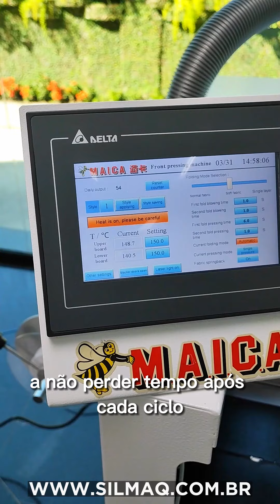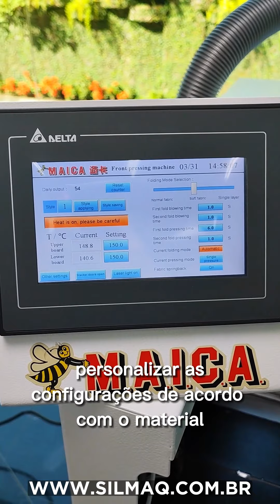MAICA 1005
CAMISAS COM QUALIDADE?

Apresentamos a máquina de vincar frente de camisa da MAICA, modelo 1005. Ela dobra a frente da camisa utilizando um sistema a vácuo e de passar, que permite uma precisão completa de todo o comprimento do vinco, produzindo até 300 peças por hora.
Após posicionar a peça com o auxílio dos pontos de referência, o sistema a vácuo a manterá no lugar, para que o operador possa dobrar perfeitamente a parte remanescente.
A máquina possui um sistema de aplicação da entretela para ser utilizado se for necessário. O sistema de sopro ajuda a enviar a camisa para as placas de passar, para efetuar o vinco tornando o processo padronizado e produtivo.
Seu sistema de regulagem permite o ajuste da largura de 18 mm a 70 mm, assim como o comprimento, que vai até 900 mm.
A máquina também foi equipada com um empilhador na parte traseira, que ajuda o operador a não perder tempo após cada ciclo.
Seu painel digital permite personalizar as configurações de acordo com o material e seu sistema de sensores garante a segurança do operador.
A MAICA é referência mundial em equipamentos para camisaria e você encontra com exclusividade aqui na SILMAQ. Entre em contato com o nosso time para mais informações: